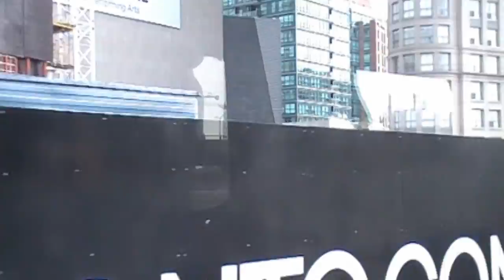Aboard the Ontario Northand's Northlander, Northbound to Cochrane, ON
This is video footage from Aboard the Ontario Northland's Northlander from Toronto, ON to Cochrane, ON. Trip taken on Sunday, July 24th, 2011. Most video was shot towards the west.

The train's power was Ontario Northland's 1801, an EMD GP38-2, with APU 203, a converted B unit, providing Head End Power to the coaches.

00:21 - Departing Toronto Union Station
00:48 - Entering CN's Bala Subdivision
01:43 - Lake Simcoe
02:40 - Arriving Gravenhurst, ON
03:38 - Arriving Bracebridge, ON
04:36 - Arriving South River, ON
05:25 - Leaving CN's Newmarket Subdivision, and entering Ontario Northland's Temagmi Subdivision
06:50 - ONT 1801 blowing for a grade crossing
07:37 - Arriving Temagami, ON
08:50 - After receiving a train clearance, the ONT 1801, and EMD GP38 revs up and blows for a grade crossing
10:56 - Arriving Cobalt, ON
11:57 - Arriving Englehart, ON
13:00 - Arriving Swastika, ON
13:22 - Entering Cochrane Yard Limits
13:55 - The Northlander arrives at Cochrane, and now departs for the yard where it will be stored overnight for the return trip to Toronto tomorrow morning.